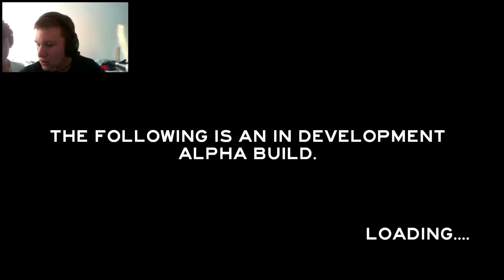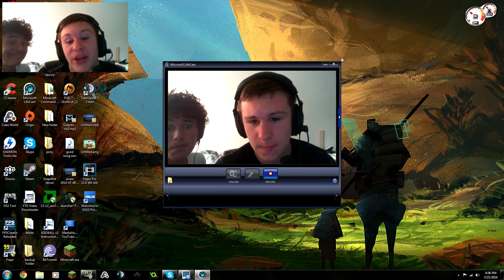The Forest Episode 1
HI MY NAME AXEL ME PETER MAKE COOL VIDS SUBRIDE NOW FOR FREE MONEY!